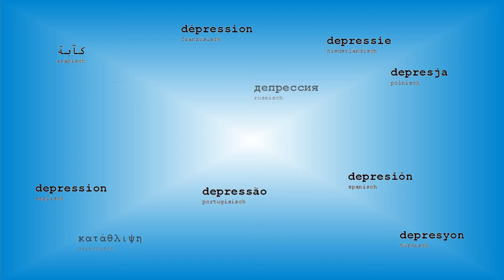Mit diesen Schritten beginnt dein Weg zur Behandlung | Behandlung von Depressionen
Depressionen können mittlerweile gut behandelt werden. Allerdings sind vor der Behandlung noch ein paar wichtige Schritte erforderlich. Ich weiß, was jetzt kommt, möchte eigentlich niemand hören: Diese wichtigen Schritte müssen allerdings von dir kommen. Welche das sind, erfährst du heute in diesem Video.

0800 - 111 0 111 (ev.)
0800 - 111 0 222 (rk.)
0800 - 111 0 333 (für Kinder / Jugendliche)

Urheberrechte / Quellenangaben:
* Bildrechte:
Ich verwende überwiegend Bilder von Pixabay
* Musikrechte:
Ich verwende ausschließlich Musik aus der YouTube Bibliothek.